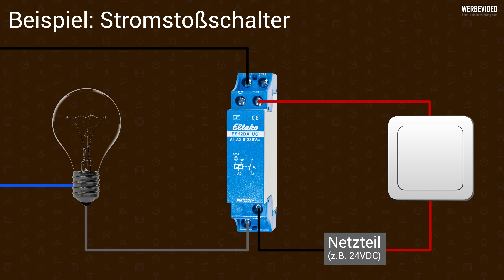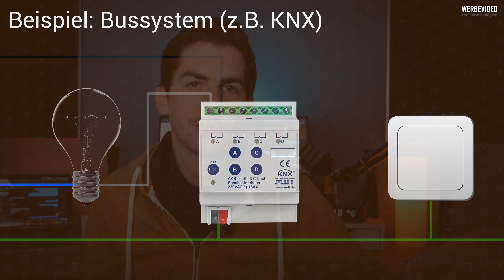Elektroinstallation im Smart Home - Nachrüsten immer ein Kompromiss?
▬   Social Media  ▬▬▬▬▬▬▬